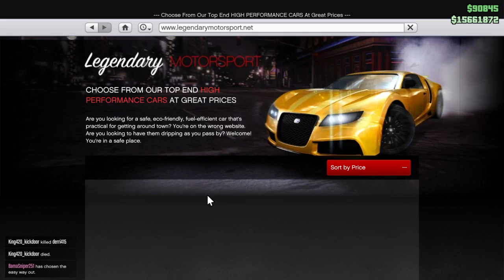GTA 5 DLC Vehicle Customization (Bravado Verlierer)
New Sports Car that came in the "Executive and Other Criminals" DLC. This particular vehicle is mainly modeled from the 2005 TVR Sagaris.